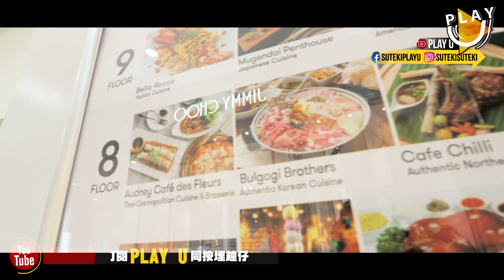泰國曼谷【超人氣】網紅cafe | 教你免費餐廳打卡 | 花園 | SUTEKI@PLAYU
拍攝時食物質素不代表其他永遠
本片只是個人口味介紹, 有任何資料請自行致電給餐廳
Director: @Suteki H from "SH Designer House"